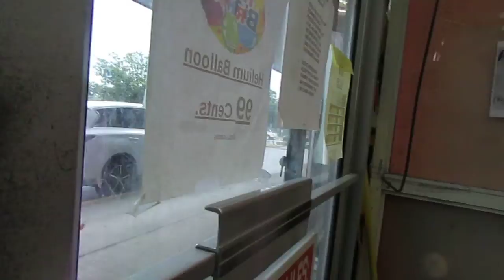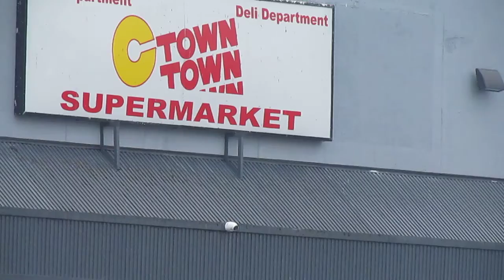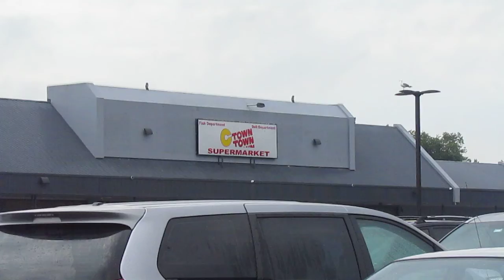# OTIS LEE TAYLOR DONALD TRUMP KLANSMAN OR JOE BIDEN 3 STRIKES LAW FOR PRESIDENT CHOOSE 1 DEVIL